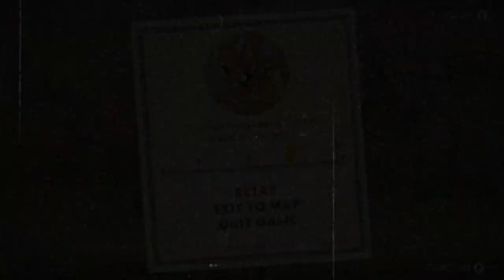Cuphead DLC - 20 - blood-starved beast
I don't remember at what speed I played the original. I know it was typically more than one boss per video though. welp!